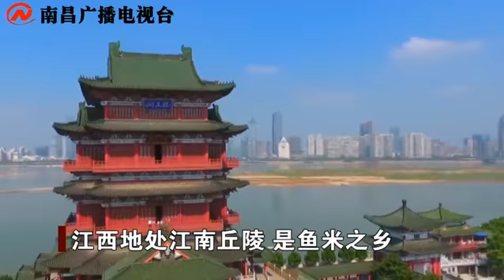舌尖江西：珍珠牛肉丸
Jiangxi is located in the Jiangnan hills and is a land of plenty. Therefore, fish and rice are indispensable in Jiangxi cuisine, and rice is especially good at cooking. Pearl beef balls is such a dish. Time and temperature stimulate the delicate fragrance of glutinous rice, which envelops the delicious tendons of beef balls.
📷Ting, Li